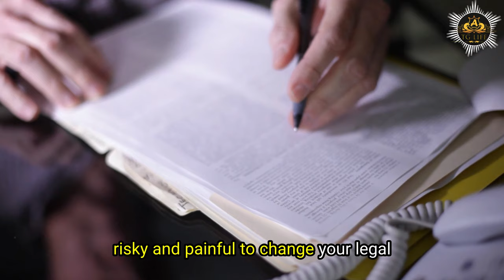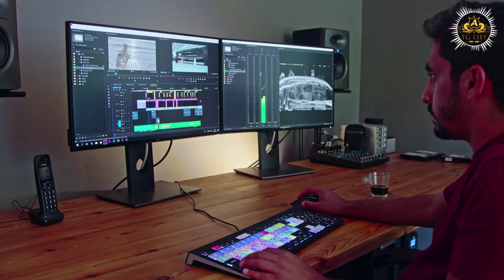Dressing as a Woman Full Time: A Guide for Transgender Women and Crossdressers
If you are a transgender woman or a crossdresser who wants to dress as a woman full time, you might have some questions about how to do it. In this video, we will share some tips and advice on how to dress as a woman in different situations, such as at work, at home, or in public. We will also talk about some of the challenges and benefits of dressing as a woman full time, and how to deal with them. Whether you are just starting your transition, or you have been dressing as a woman for a long time, we hope this video will help you feel more confident and comfortable in your feminine expression.